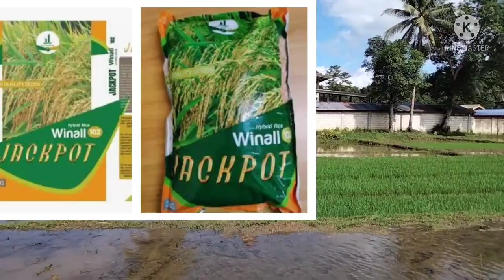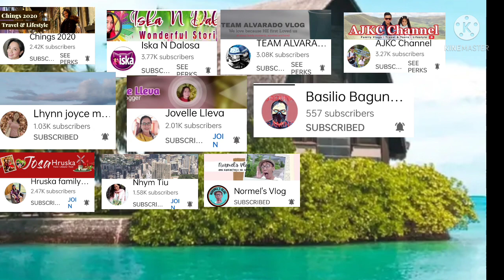ANG PAG SPRAY NG PUNLA AT PAG TANIM NG PALAY BUHAY MAGSASAKA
Sa video na ito ay pinapakita ko paano alagaan Ang PUNLA at paano mag tanim Ng highbrid rice samahan nyo Po ako sa aking munting palabas